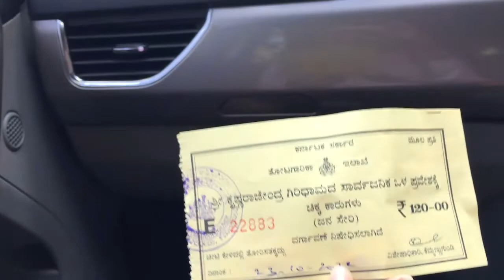Chikmagalur Day 2 || A journey to the Kemmangundi peak || Karthika Vinod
Hi everyone,

So, on day 2 we decided to go take a look at the very pretty Kemmangundi peak! We wanted to go to the Z-point as well, but it got really crowded and we were also in no mood for a trek... soo enjoy this video of the journey! Hope you have funnn!!